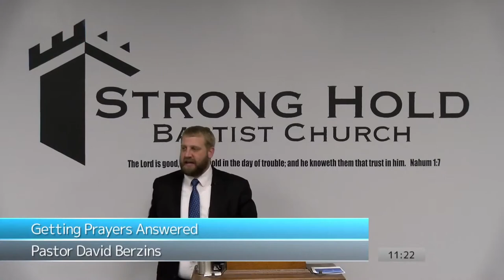According to His Will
Full Sermon
Getting Prayers Answered